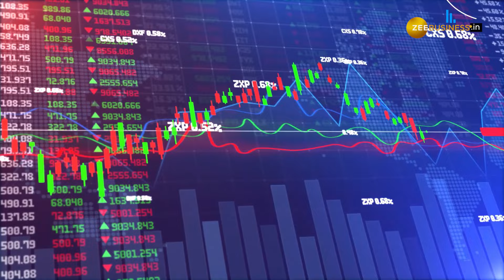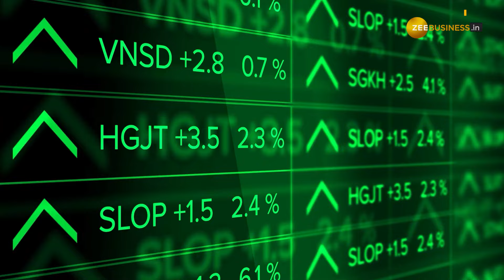Stocks to buy: नतीजों के बाद इन 2 स्टॉक्स पर ब्रोकरेज ने दी खरीदारी की सलाह, नोट करें 1साल के टारगेट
घरेलू शेयर बाजार में उतार-चढ़ाव के बीच मजबूत फंडामेंटल वाले कई शेयर आकर्षक नजर आ रहे हैं. नतीजों के बाद के बाद इन शेयरों में लंबी अवधि के नजिरए से खरीदारी का मौका बना है. ब्रोकरेज हाउस Sharekhan ने दमदार फंडामेंटल वाले ऐसे 2 Quality Stocks में BUY की सलाह दी है.